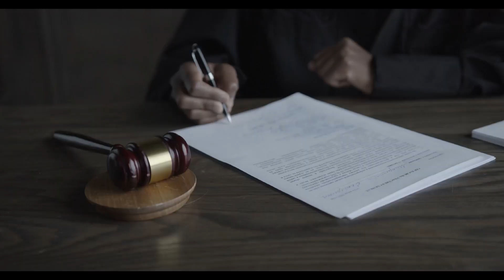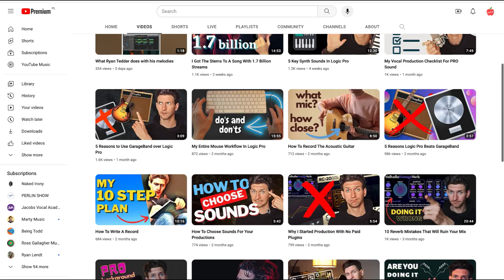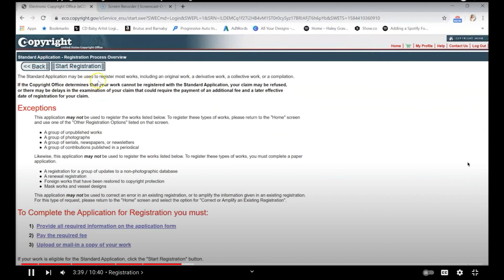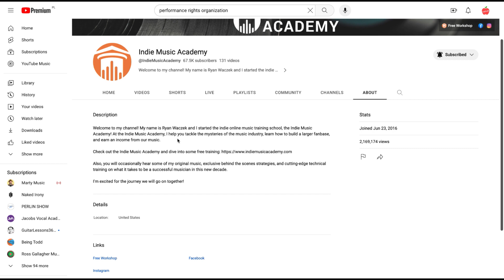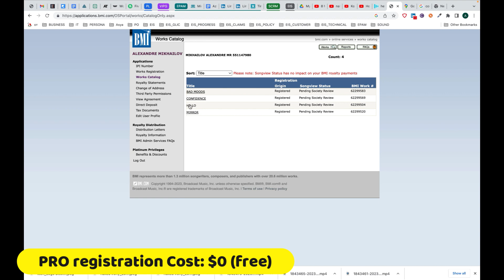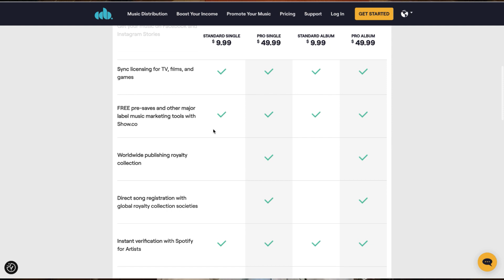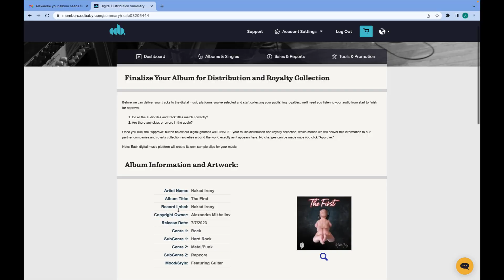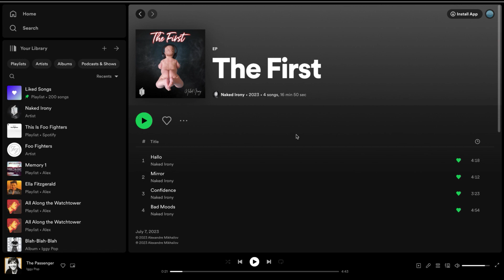Naked Irony Roadmap - Episode 7: From passion to profit: How Indie Artists monetize their talent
In this episode I will quickly show what helped me to quickly copyright my music, register the PRO account, and distribute my songs. I will also share with you where I get the inspiration from for my new songs. Check it out ;).

🤩ABOUT US🤩
If you are new here, I am Sasha mSinger, a passionate musician from Europe, who has bold desire to become a professional recognized musician! What began as a casual wager with a close friend has now evolved into an exhilarating expedition into the heart of the music industry. Can I navigate this difficult journey successfully? Will 'Naked Irony' band make its mark in the competitive world of professional music? Intrigued? Join me on this exciting quest and witness how far an amateur can go in the professional music industry.